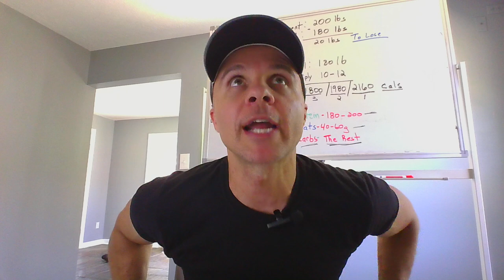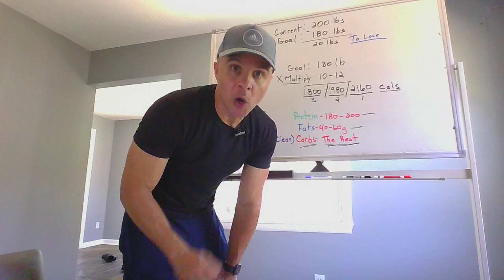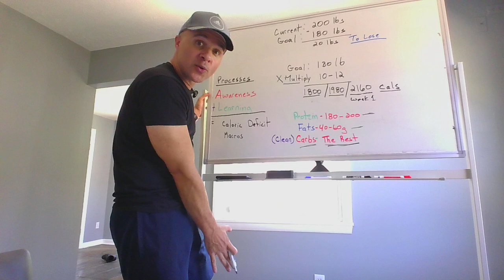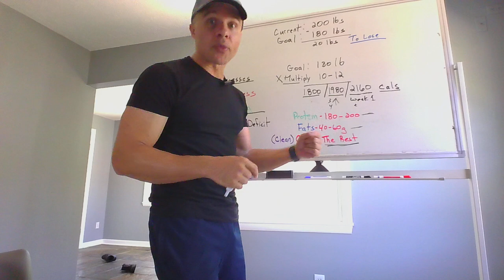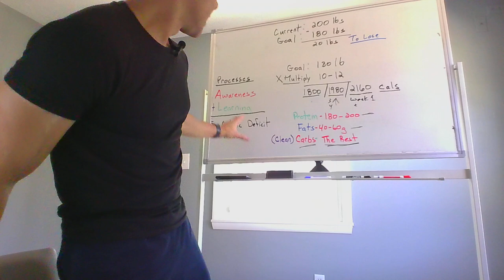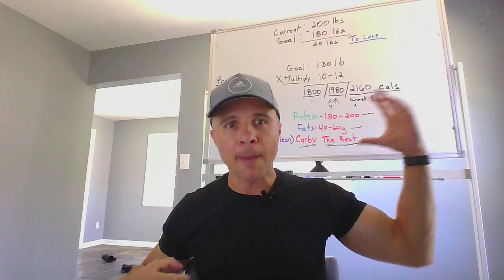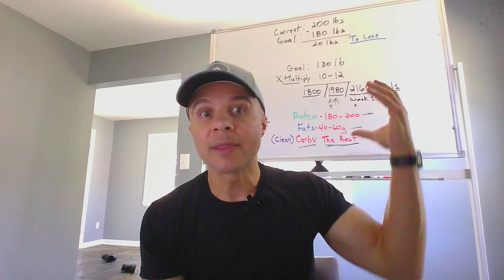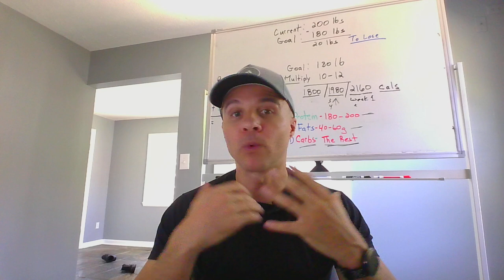Counting Calories For Belly Fat Loss FAILURE True Story food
In this video, I'll share my true story of counting calories for belly fat loss and why it is not a failure. If you're struggling with weight loss, this video is a must-watch!

The process of Awareness plus Learning equals a Caloric Deficit/Macros

Protein 1st, Fats 2nd and carbohydrates last.  Focuing on carbs for what you are doing on the given day of the